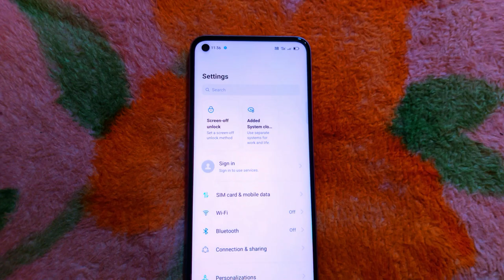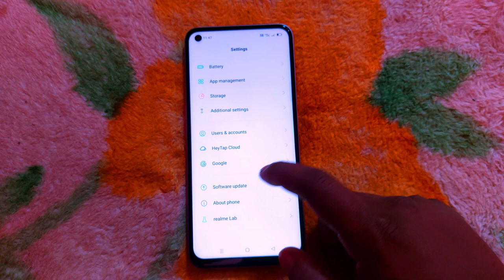Realme 8i Phone Update March 2022 🔥🔥🔥